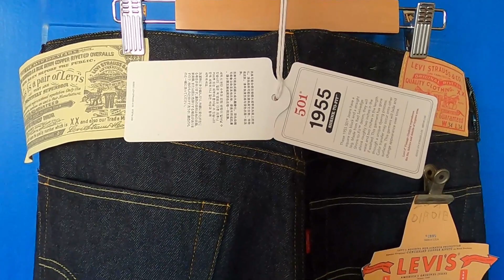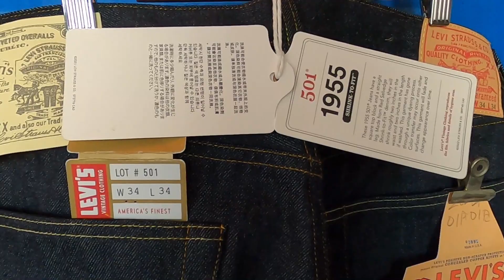バイク 整備ではなくジーンズ紹介です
千葉を楽しく安全に走りグルメを楽しむためのいろいろなことを動画を混ぜながら記載していきます。
LEVIS501VINTAGE『1955モデル復古版』の照会です。